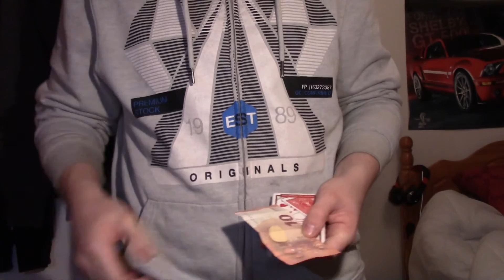QUICK CHANGE PREDICTION - CHANGE A BORROWED BILL INTO A SELECTED CARD!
Hello everyone what up!

today this is going to be another one of my special videos!
why? because this trick i am doing is something i created
and have been practicing for a long time to get it looking really nice! i call this, Quick Change Prediction!
i really love this one because it is exactly what i imagined that i wanted to be able to do,
just a quick and visual change with a borrowed note/bill and very little liht of hand!

AND..
Click on the little bell on my channel to be notified about any new videos!!!

Like my Facebook page too see videos before they go on YouTube!

Dean Magician